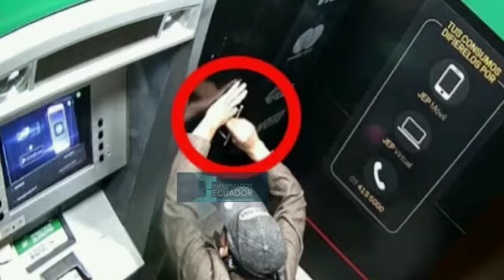Delincuentes intentaron robar un cajero automático al norte de Cuenca. Fueron detenidos